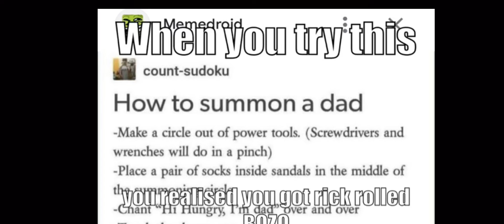memes that I made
Funy